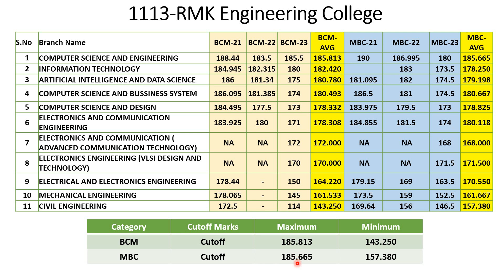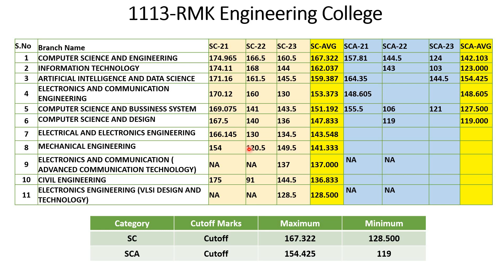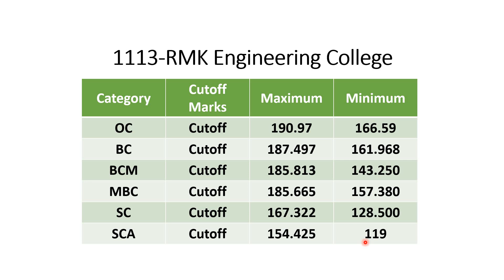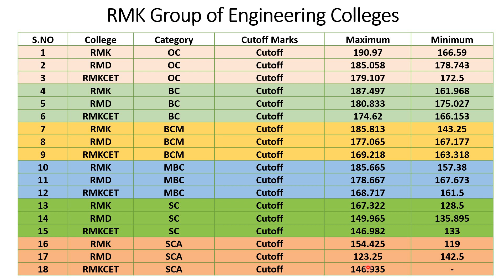RMK Engineering College (RMKEC)&RMK Group of Institutions| Last Three Years Cut-off Marks Comparison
R.M.K. Engineering College (RMKEC) is a private engineering college at Kavaraipettai, Gummidipoondi Taluk, Tamil Nadu, India, governed by the Lakshmikanthammal Educational Trust. It is affiliated to Anna University, Chennai, and accredited by All India Council for Technical Education(AICTE) with A+ Grade[1] (3.52/4.00). All the seven departments of the college are accredited by the National Board of Accreditation(NBA). RMKEC is among the top engineering colleges of Anna University in Tamil Nadu and a Tier-I institution among self-financing colleges. It is a minority institution under language category. The college got autonomous status for a period of 10 years from the session 2020–2021 to 2029–2030.

In this video, we have ranked top engineering colleges in Tamilnadu based on NIRF -2020 Ranking. This ranking will be very much useful for the student and also for the parents. By using this ranking you can find right college based on your marks and cutoff. This video posted to help student society to find right college. Majority of student are dependent on information’s from friends, relatives, and faculty members and so on. Based on this ranking right candidate can select right college and also this ranking indirectly estimating the teaching learning, placement and research scope of the institution. Top 35 Engineering Colleges in Tamilnadu- NIRF-Ranking-(தமிழில்) Top 10 Deemed Universities / Private Universities in Tamilnadu (தமிழில்)